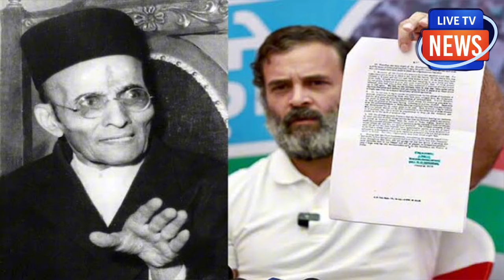कोर्ट की इस फैसले से कांग्रेस में मातम! हील गए राहुल गांधी! बुरे फंसे राहुल! विपक्ष हुआ बेनकाब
कोर्ट की इस फैसले से कांग्रेस में
मातम! हील गए राहुल गांधी!
बुरे फंसे राहुल!
विपक्ष हुआ बेनकाब